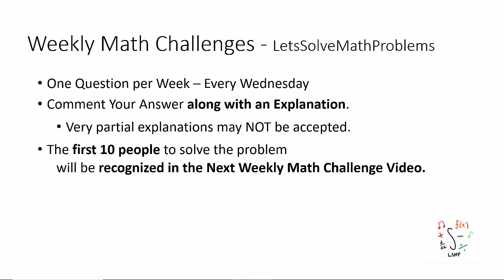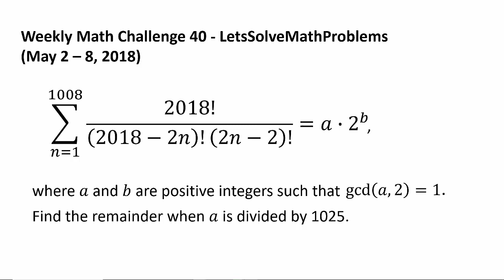Challenge: Can You Evaluate This Factorialful Summation?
Congratulations to Tssha MoO2, sgoebel0326, Isaac Chang, fmakofmako, The Kirtpole, arpan singh, William Wen, Kazi Abu Rousan, Tristan Pink, and 0x8055 for successfully solving the last week's math challenge question! Tssha MoO2 was the first person to solve the question.

Your support is truly a huge encouragement.

Welcome, everyone! My channel hosts one weekly math challenge question per week (made by either myself, my family, or my friends), which will be posted every Wednesday. Please comment your proposed answer and explanation below! If you are among the first ten people with the correct answer, you will be recognized in the next math challenge video. The solution to this question and new question will be posted next Wednesday.